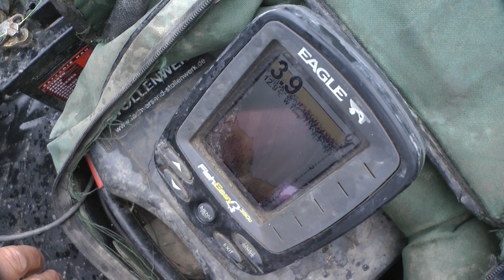Clan Silure - Einsteigertipps Herbstsession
Begleitet uns auf eine Herbstsession. Wir zeigen euch, worauf ihr bei der Fischerei im Herbst achten solltet.